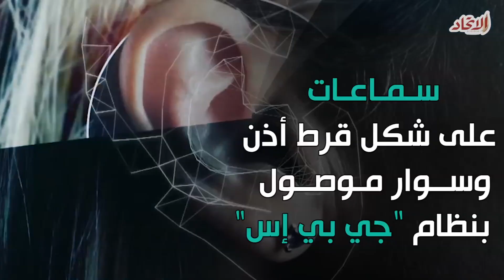منتجات مبتكرة وأنيقة تحسن حياة أصحاب الإعـاقـات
منتجات جديدة أنيقة

لها ميزات علمية

تتكيف مع حاجات أصحاب الإعاقة

تجعل حياتهم أكثر سهولة وتزيد من ثقتهم

　جيريس ماديسون مصور مبتور الساق:

"عندما فتحت العلبة أحسست بأنها هدية عيد الميلاد واستعدت ثقتي بنفسي"

شركة "آليليس" الكندية قدمت له

تصميم واقيات الأعضاء الصناعية

تشبه أوشاماً ضخمة ويبلغ سعرها 375 دولاراً

اليكم بعضاً من هذه المنتجات الجديدة:

الأحذية الرياضية من إنتاج "نايكي"

يمكن انتعالها مثل خفين بفضل شريط يفتح الجانب الخلفي من الحذاء

"توب آند دربي" عصا ناعمة مع قبضة ملونة

لا تقع عندما تستند إلى جدار

سماعات على شكل قرط أذن وسوار موصول بنظام "جي بي إس"

لتحديد الوجهة من خلال ذبذبات لمن يعانون من مشاكل في السمع والبصر

سترة شتوية في متاجر "تارجت" الأميركية

يمكن ارتداؤها بطرق مختلفة مع فتحات جانبية

"الكثير من هذه المنتجات لم تجذب المعوقين فقط، بل أيضاً أشخاصاً آخرين بفضل ميزاتها"